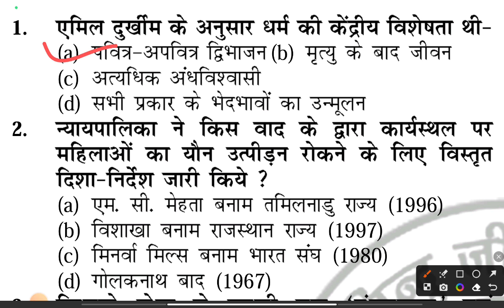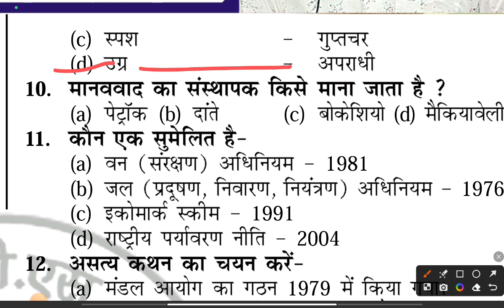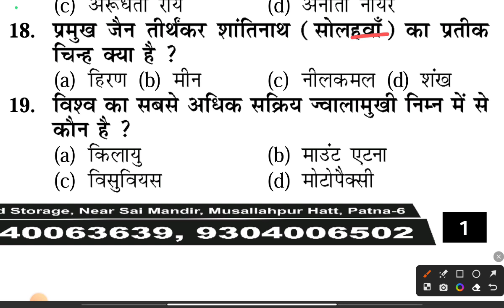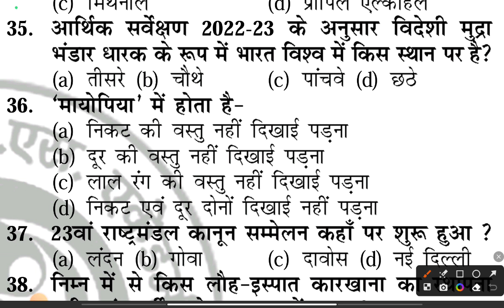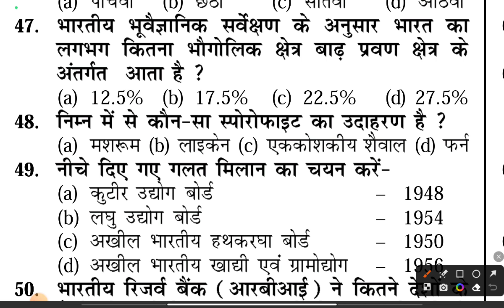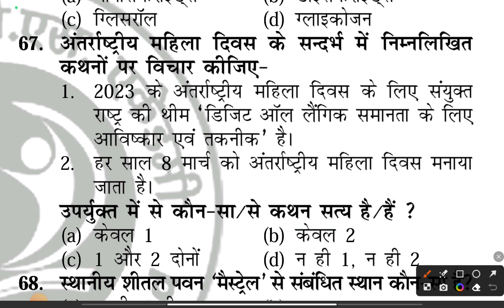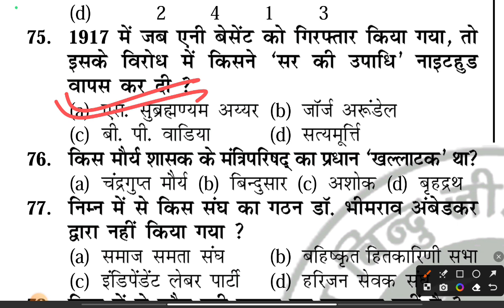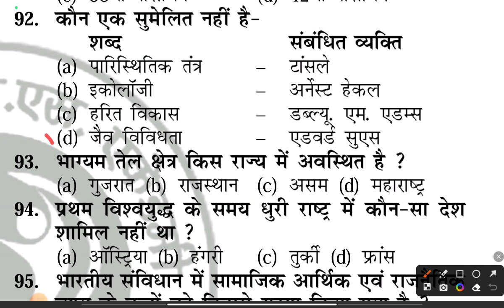Gyan Bindu GS: Bihar Daroga Practice Set (2023) || Set-27|| Mock Test Series ||Exam Preparation Set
Bihar Daroga General Studies and General Hindi Practice Set,
Bihar Daroga Previous Year Papers and Mock Test Series,
Bihar Daroga Preparation Tips and Success Mantras,
Bihar Daroga,
Practice set,
Mock test,
Exam preparation,
Question bank,
Previous year papers,
Preparation tips,
Success mantras,
General Hindi,
General studies,
General science,
Civics,
Indian history,
Indian geography,
Mathematics,
Mental ability,
Bihar Daroga prelims practice set,
Bihar Daroga mains practice set,
Bihar Daroga subject-wise practice set,
Bihar Daroga topic-wise practice set,
Bihar Daroga difficult questions practice set,
Bihar Daroga latest pattern practice set,